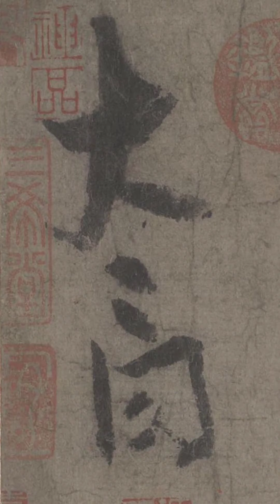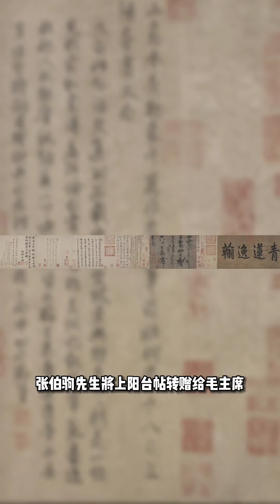李白唯一传世书法真迹《上阳台帖》估价46 1亿# 聿晋书法